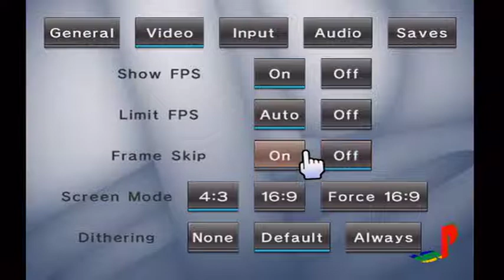Crash Bandicoot - PS1 - Part 1 - Gaming - Feat. Valou16